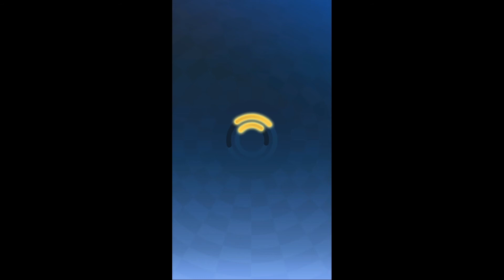Sonic Forces - Shadow VS Elite Agent Rouge VS Tails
Sonic the Hedgehog is back and running in this fast and cool multiplayer racing game & battle game from SEGA! Run and compete in multiplayer running games & battles with real players from around the world for a real multiplayer experience! Beat other players to become the multiplayer racing game champion!

Race as Sonic the Hedgehog, Knuckles, Shadow and other Sonic heroes! Race to the top of the multiplayer game leaderboard and become the best racer! Run, dodge and attack as you race & battle other racers in this fast, fun, free multiplayer running game featuring Sonic the Hedgehog. Download and start your battle run NOW!

Join multiplayer racing games with players from around the world as you battle through epic Sonic worlds. Run, jump and dash to the finish line and become the fastest racer!

RUN, RACE AND WIN MULTIPLAYER GAMES!
● Run fast to win in epic multiplayer adventure battles and races!
● Run and beat the other racers into obstacles and Badniks while you battle on the race course
● Spin, jump, smash and slide as your race your way to victory with Sonic!
● Complete multiplayer races to win trophies to unlock a variety of new and challenging tracks to run and race on
● Join the epic running and racing adventures with Sonic and his friends, dash to victory!

PLAY RACING GAMES WITH SONIC & FRIENDS
● Race as Sonic, Amy, Tails, Knuckles, Shadow, Rouge, and more awesome Sonic heroes
● Battle for Rings in every race to upgrade your runners and improve their racing skills
● Run to the top of the PvP multiplayer racing leaderboards and become the best racer
● Become the best racer and beat your friends in this multiplayer racing game

Run, jump, dodge and slide your way to racing fame in this fast and fun Sonic running adventure! Join forces with Sonic the Hedgehog, Knuckles, Shadow, Rouge and more Sonic heroes and friends! This fun multiplayer racing game from SEGA will give you hours of fun! If you love Classic Sonic and Classic SEGA games, you will love playing Sonic Forces!

Download Sonic Forces, the multiplayer racing, battle and endless running game from SEGA! Start running with Sonic the Hedgehog, Tails, Amy, Knuckles and more Sonic heroes as you race as fast as you can in this speedy multiplayer runner adventure game of epic proportions! Start racing for be the boss of speed.